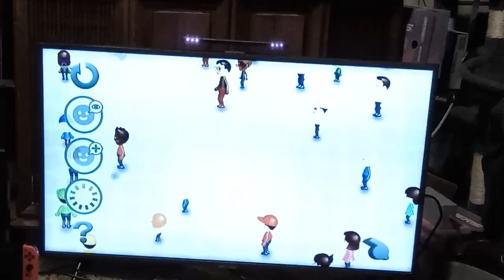How to make Leanne in Mii Maker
Leanne is fat.

She says she's not, but she's WRONG!